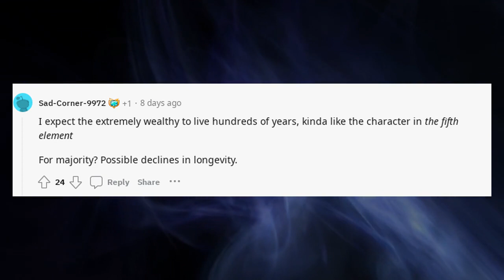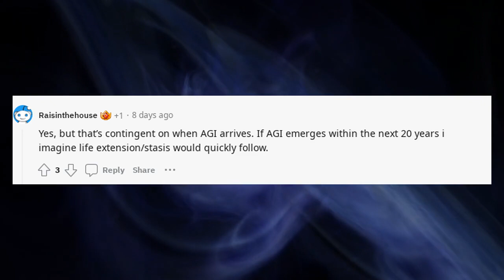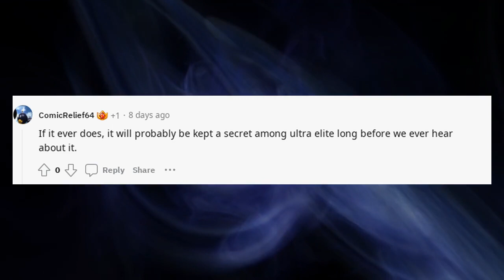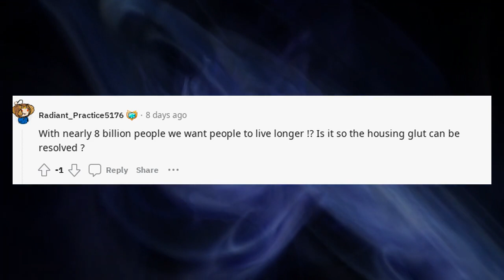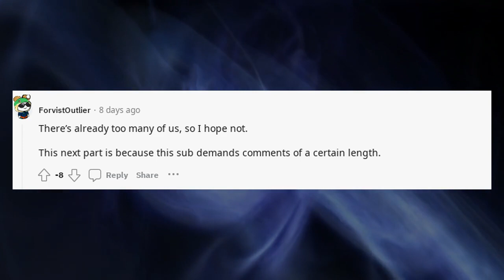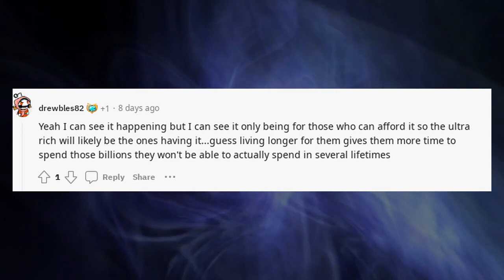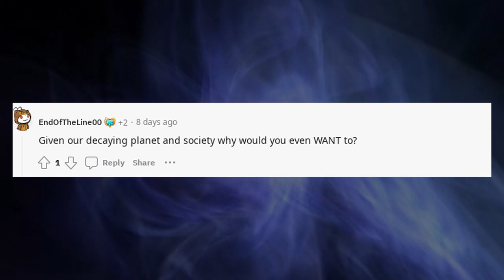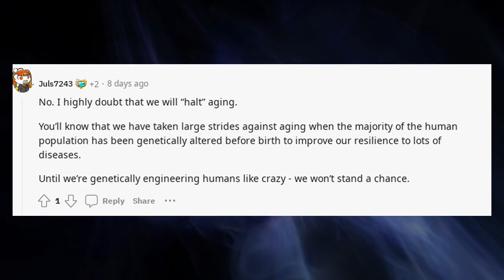OpenAI Chat GPT | Is it possible to halt aging and will it be in our lifetimes?